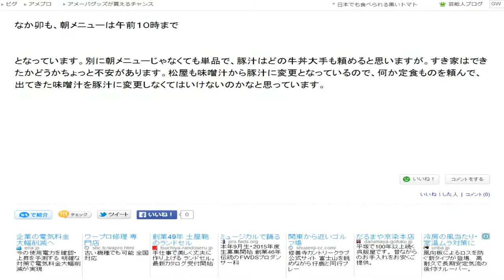視点色々の音声レビュー５３６ 52